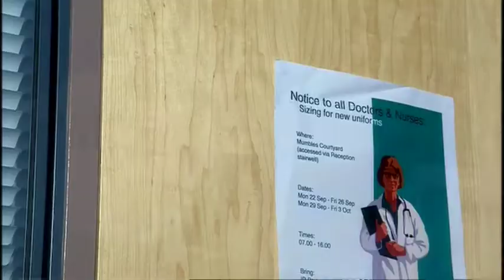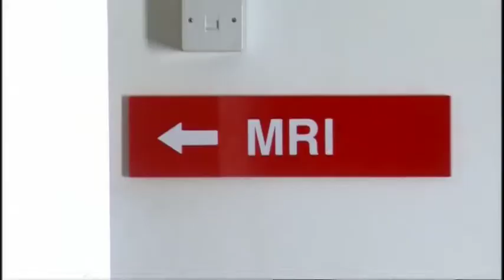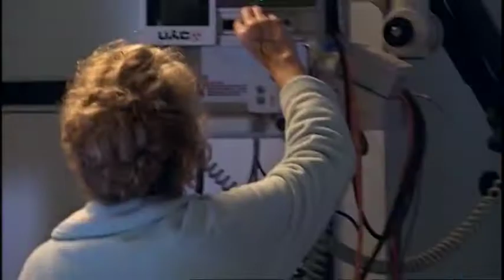Doctor Who Rescored: Smith & Jones - "That Was Nothing"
An original composition from my rescore of the Doctor Who episode, Smith and Jones.

After a frantic performance of my leitmotif for the Judoon, the cue calms somewhat and features a quiet performance of my secondary motif for the season. Following that, we get another look at Ms. Finnegan's leitmotif, then one of the 'Impossible Things' motif. The cue ends with a heroic statement of my theme for the 10th Doctor, then transitions straight into the next one, to be picked up in the next video.